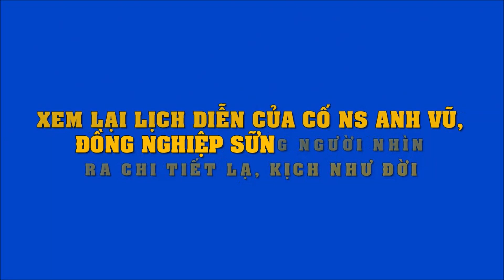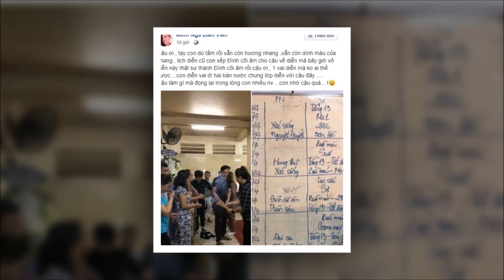Xem lại lịch diễn của cố NS Anh Vũ, đồng nghiệp sững người nhìn ra chi tiết lạ, kịch như đời